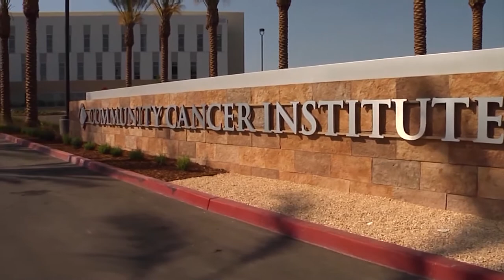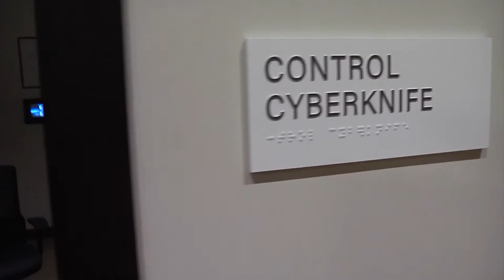What is multidisciplinary cancer care?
Get a first-hand look at the multidisciplinary care patients receive at the Community Cancer Institute and see how the integrated approach helped save a man's life from rectal cancer.